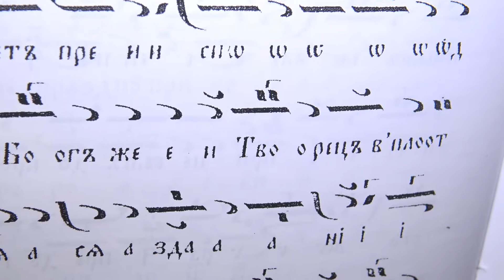кк Шести час - Слиши небо, Предпразн. на Рождество Христово, 24.12.18 / 06.01.19